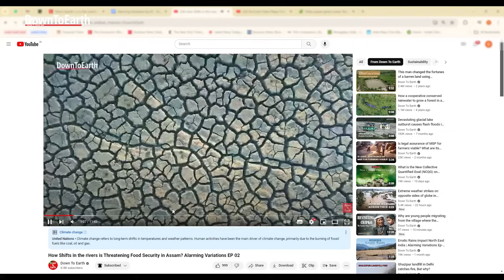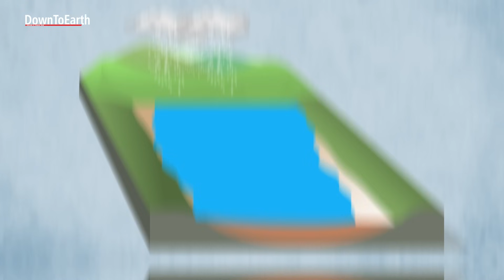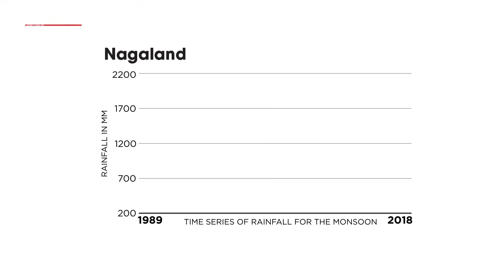Why Nagaland Faced Unprecedented Flooding After Decades? | Ep 03 | Alarming Variations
Nagaland faced a severe and unprecedented flooding event in 2018!

This might seem surprising considering the state has battled decreasing monsoon rainfall for years, even facing desertification concerns.

So, what caused the sudden shift? In 2018, Nagaland witnessed unprecedented downpours, leading to devastating floods. While the long-term trend suggests less monsoon rain, extreme weather events like these intense storms can still cause flooding.

In this episode of Alarming Variations, Down To Earth traveled to the Wokha district to understand the reasons behind Nagaland's paradoxical situation.

Down To Earth has also analyzed the factors that contributed to the 2018 floods, highlighting the complexities of climate change in the region.

00:00 Recap
00:14 Introduction
01:18 Wokha district, Nagaland
02:57 How did the floods occur?
04:20 Adverse impact of flooding
07:30 Nagaland facing desertification